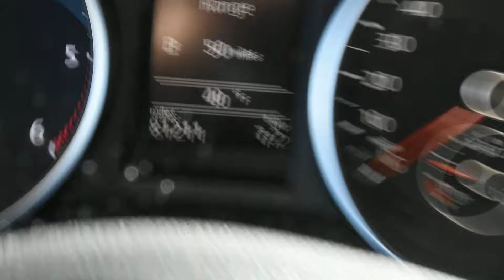2011 Volkswagen Jetta SportWagen TDI at Larry H. Miller Volkswagen Lakewood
Hatchback on the brain? This 2011 Volkswagen Jetta SportWagen TDI may be your perfect match.